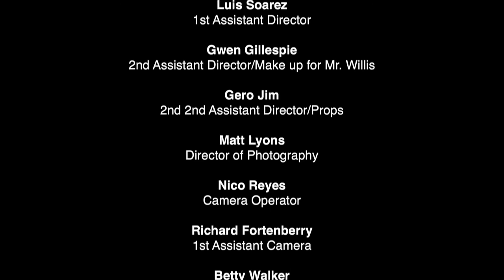CNM Film Class - Reverse Psychology HD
Super Short Short that my film class shot back in the day. I wrote and directed the short. It was an exercise on getting coverage. Enjoy.